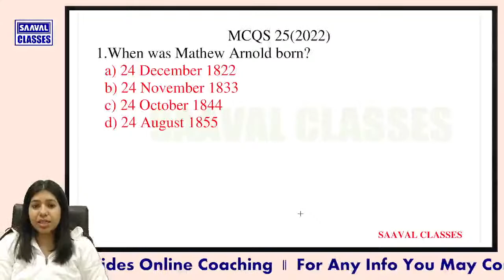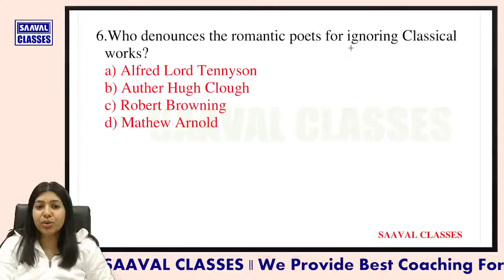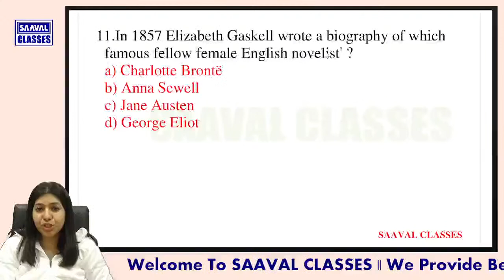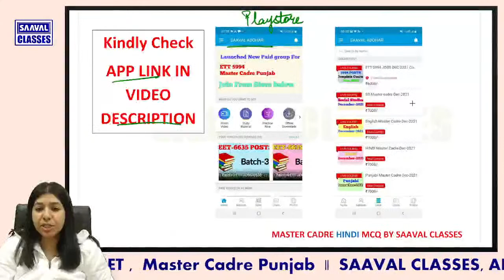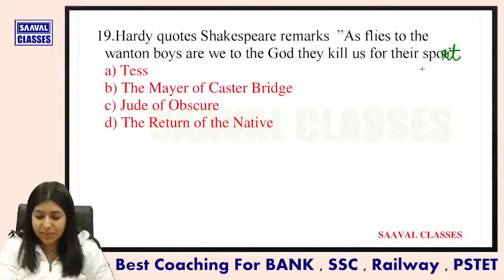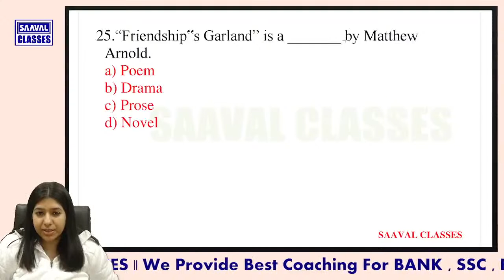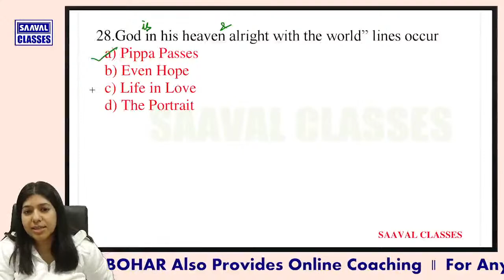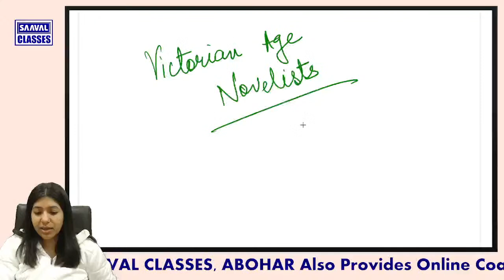Lec-25: English Master Cadre Dec-21